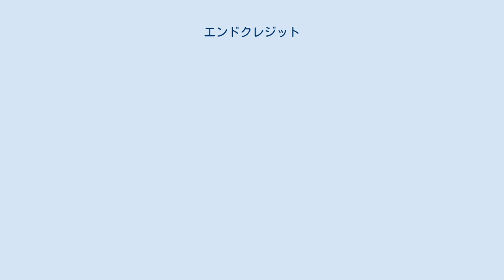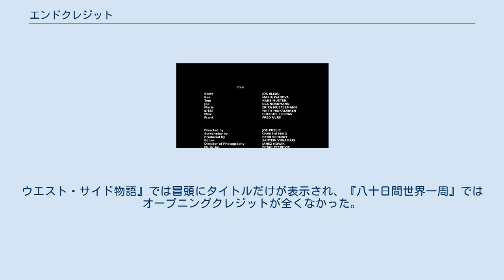エンドクレジット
エンドクレジットの例 エンドクレジットは、特定の映画、テレビ番組、またはビデオゲームのキャストとスタッフのリストのことである。
オープニングクレジットが作品の最初に表示されるのに対し、エンドクレジットは作品の最後に表示される。
フルセットのクレジットには、キャストやスタッフだけでなく、制作スポンサーや配給会社、作品のためにライセンスまたは作曲された音楽作品、著作権などの様々な法的免責事項なども含まれる。
 通常、エンドクレジットは、黒一色の背景に白い文字で表示され、音楽をバックにすることが多い。
クレジットは、一連の静的なフレームか、画面の下から上にスクロールする単一のリストである。
時には、この標準的な形式から外れて別の方向にスクロールしたり、イラスト、追加シーン、NG、ジョーククレジット、ポストクレジットシーンなどが含まれることもある。
 映画のクロージング・クレジットに制作スタッフやキャストを完全に記載することがアメリカ映画で定着したのは、1960年代後半から1970年代前半のことである。
一般的にはオープニングクレジットのみで、主要なキャストとスタッフだけで構成されていたが、最後にキャストの名前と彼らが演じたキャラクターが表示されることもあった。
オープニングクレジットがほとんどなく、クロージングクレジットが充実していた最初の大作映画は、『八十日間世界一周』（1956年）と『ウエスト・サイド物語』（1961年）の2作であった。
ウエスト・サイド物語』では冒頭にタイトルだけが表示され、『八十日間世界一周』ではオープニングクレジットが全くなかった。